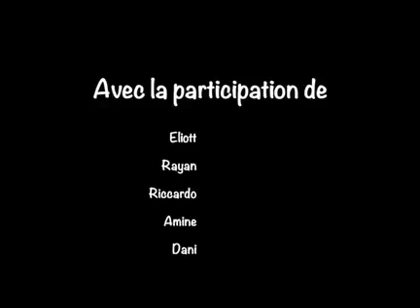Swift Academy - Leopard Football Stage Week 2